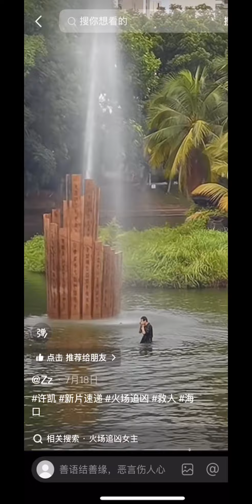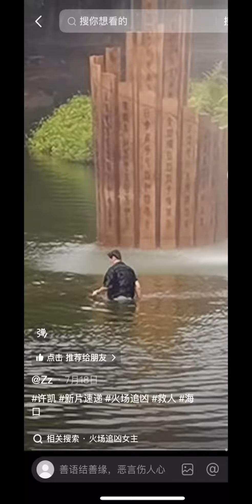➤Hậu trường đầu tiên của Hứa Khải ở phim mới¦Hua Khai looks good in the film⎣Hoả Trường Truy Hung⎦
Các bạn muốn xem nhiều video tại phim trường của các diễn viên thì có thể ghé nhà mình nhé!Hy vọng mọi người sẽ ủng hộ mình 1 LIKE & 1 SUBSCRIBE để mình có thêm động lực làm video nha♡
If you want to see more videos at the actors' studio, you can visit my house!